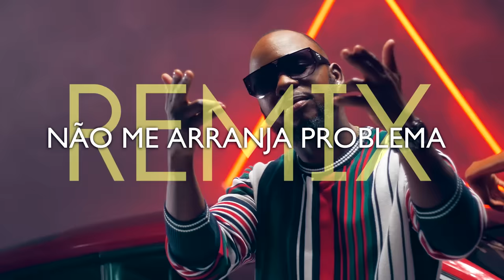Mr. Bow - Não Me Arranja Problema (ft. Jah Prayzah & Yuri da Cunha) [Official Remix Video]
📲 Follow Mr. Bow -